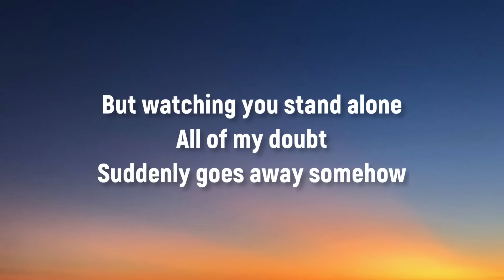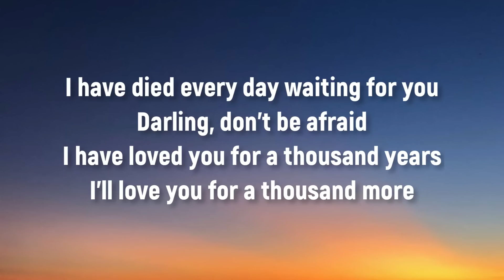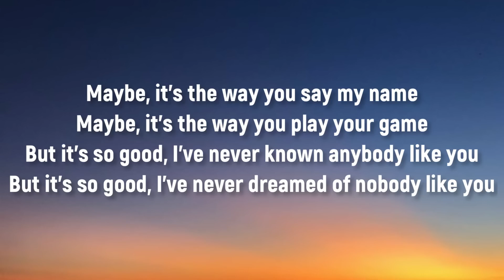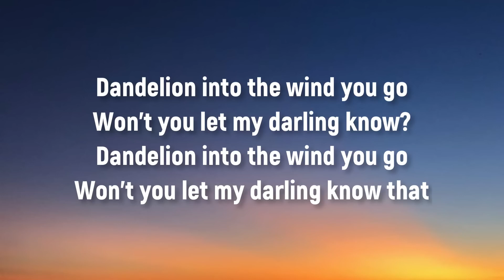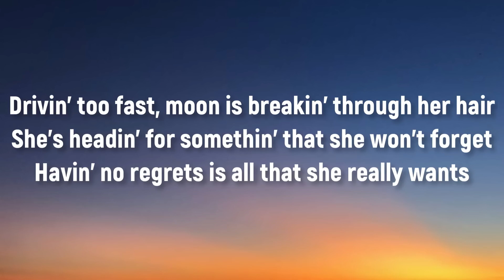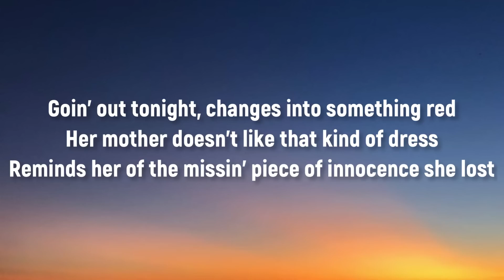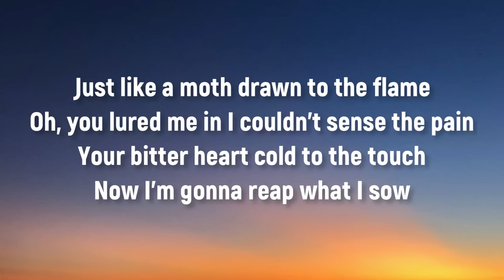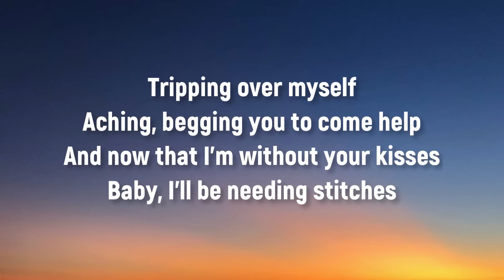Christina Perri - Thousand Years (Lyrics) | Ruth B, Shawn Mendes , One Direction…, (Mix)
Lyrics

(from "The Twilight Saga: Breaking Dawn - Part 1" soundtrack)